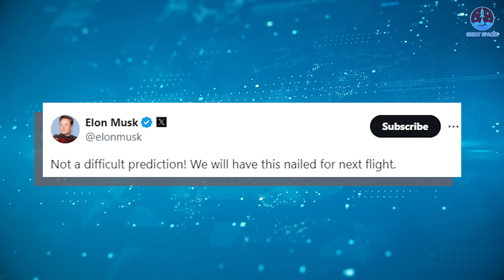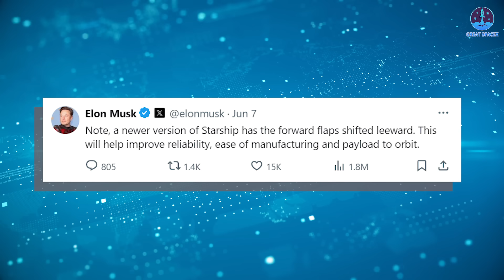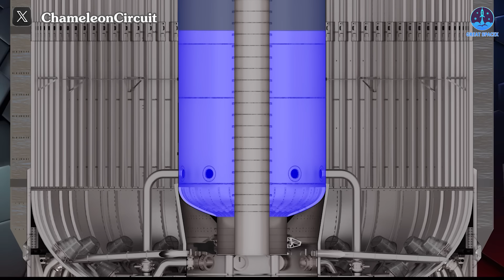Elon Musk Just Revealed Massive Changes On Next Starship Prototype After Flight 4!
00:00: Intro
00:43: Flight 4’s achievements and problems
03:09: Starship’s possible changes
07:29: Changes’ impacts
Our video content is referenced by video sources at these sites:
HUGE THANKS TO:
Over one thousand changes!
This is the formula that Elon Musk and SpaceX have applied for over a year since Flight 1. After three flights, Starship is becoming more and more stable, but the SpaceX teams will certainly never be satisfied with that.
Even with the recent Flight 4, we still see many notable problems. That’s when Elon Musk revealed a lot of massive changes in the next prototype.
So, how will Starship change in the upcoming flights? What can we expect from these changes?
Let's dive into these questions in today’s episode of Great SpaceX!
Before discussing the problems that need to be solved, we must recognize the achievements that Flight 4 has brought. With the successful landing of both the Super Heavy booster and the Starship, it became the first rocket to land all of its launched hardware.
This achievement is the result of many efforts from this flight. Firstly, the vehicle operated stably and reached important milestones even though one engine failed right after leaving the launch pad. This is a clear instance of demonstrating redundancy; having 33 rockets sure does help! Especially when one goes out!
Secondly, the remaining engines performed extremely reliably during both on and off operations. Thirdly, the hot staging ring continued to be effective in the separation process, smoothly detaching from the booster, despite this being its first time in use. Additionally, the grid-fin and landing engine systems worked well, allowing the booster to land safely in the ocean. In space, the heat shields performed better than before, helping the Starship survive the harsh re-entry process. At the launch pad, after many upgrades, the systems continued to operate stably, with no major problems recorded.